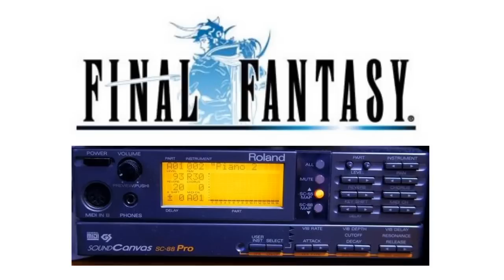Final Fantasy I Underwater Palace for SC-88Pro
final fantasy xv FF最新コンセプトムービー

ファイナルファンタジー１　海底神殿
ローランドのDTM用音源「SC-88Pro」のMIDIによる再現

Composer:Nobuo Uematsu

Final Fantasy I Underwater Palace
The sound source for DTM of Roland "SC-88Pro"
Reappearanced by midi.Let's enjoy.